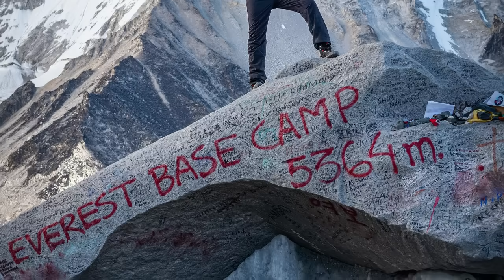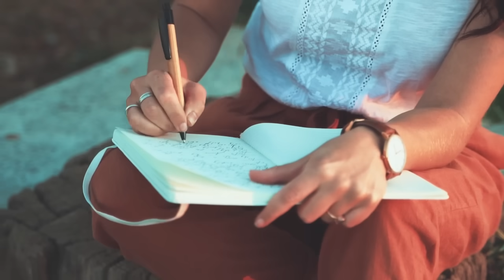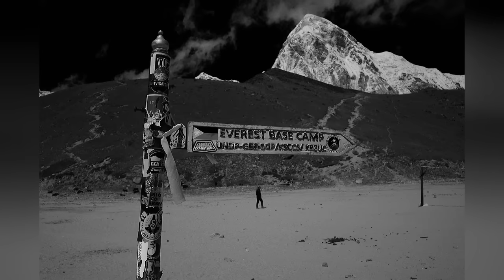Nuova Scoperta Terrificante Sull'Everest Spaventa Gli Scienziati!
Monte Everest, il maestoso guardiano del nostro pianeta, nasconde nel suo freddo abbraccio segreti inquietanti. Oltre alle storie di eroismo e conquista, ci sono verità inquietanti celate dal tempo e dai ghiacci, indizi di un aspetto più sinistro della montagna. Unisciti a noi per scoprire le scoperte più spaventose sull'Everest.